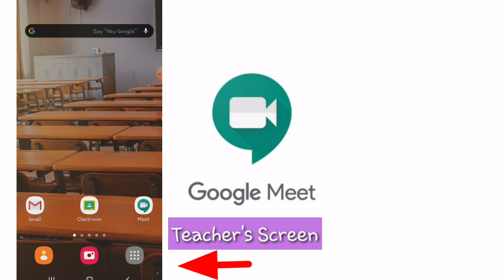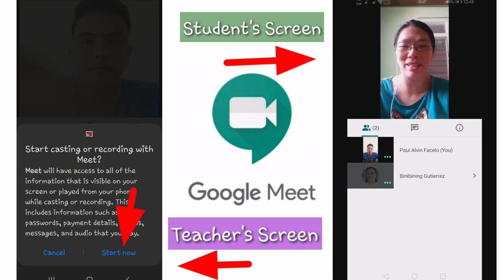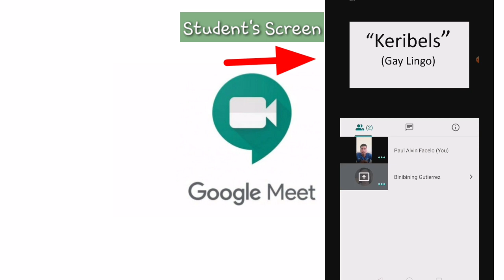Paano mag-host, mag-join, at mag-present sa GOOGLE MEET gamit ang SMARTPHONE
Salamat Maestro Paul Alvin Facelo.